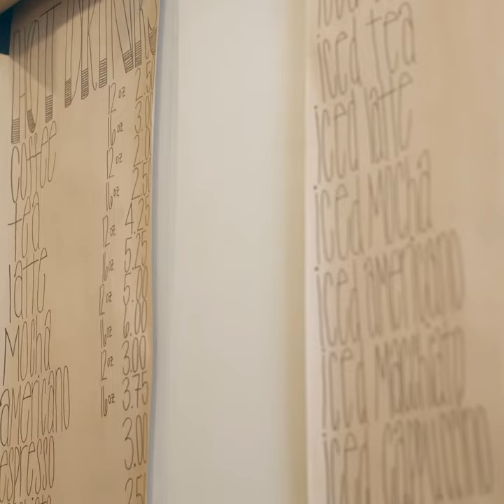Local Lowdowns With Mike Ciunci – Mae’s West Chester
Mae’s is West Chester’s latest farm to table restaurant. Owners Josh and Erin Taggart love food and supporting the community by procuring local foods and ingredients. At Mae’s, a true love of cooking and family is evident, and even a pandemic can’t slow them down.

Make sure to check out maeswc.com the next time you are craving something delicious.  Stay safe and support local!